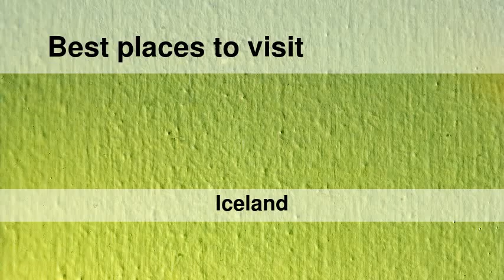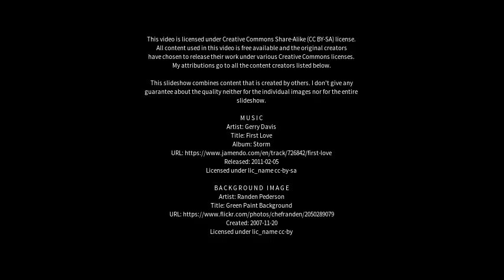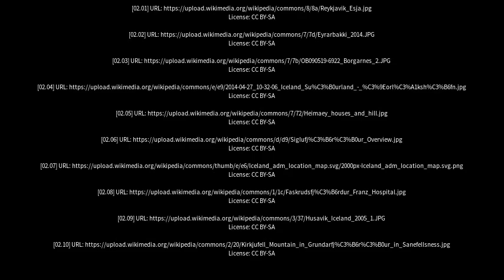Best places to visit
Best places to visit - Þorlákshöfn (Iceland) Best places to visit - Slideshows from all over the world - City trips, nature pictures, etc.